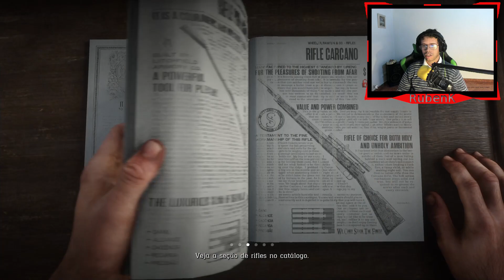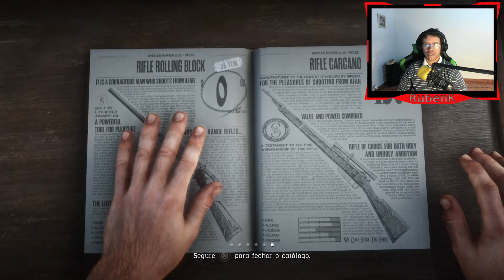RED DEAD REDEMPTION 2 #11| ARMADILHA MORTAL (PS4 POR/ PT)